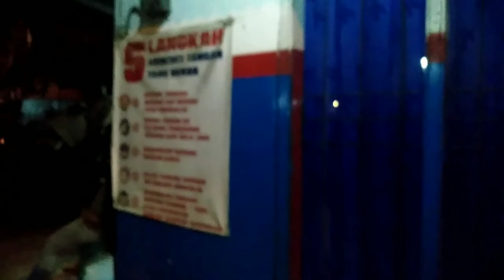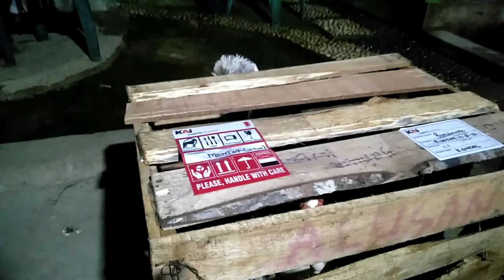UNBOXING ENTOK RAMBON DARI KENDAL JAWA TENGAH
Hari ini Unboxing 3 Ekor Entok Rambon Kiriman dari Kendal Jawa Tengah